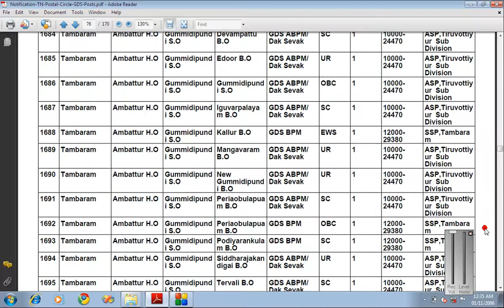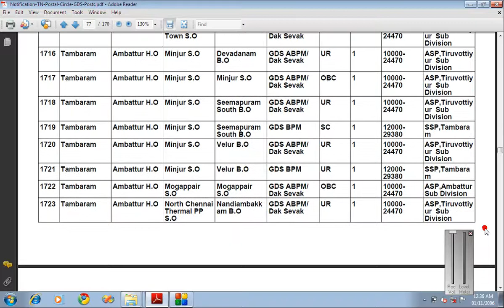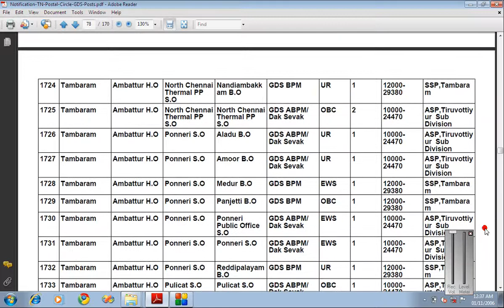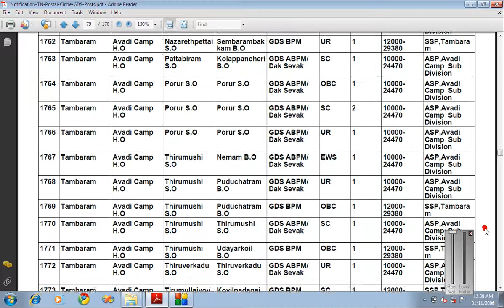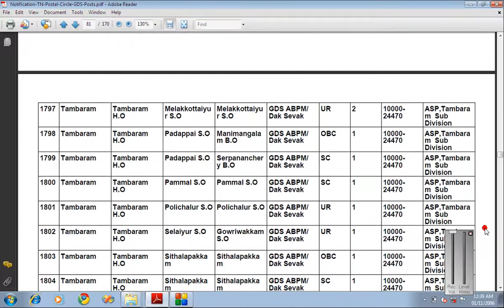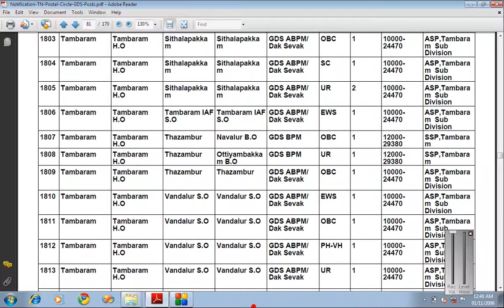Tambaram postal vacancies